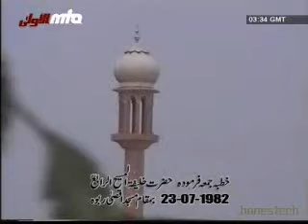Hadhrat Mirza Tahir Ahmad Khalifatul Massih 4 Friday Sermon Part 1.mpg